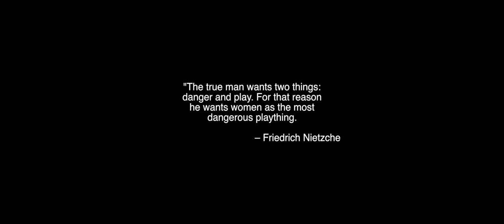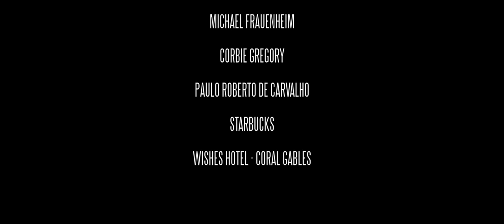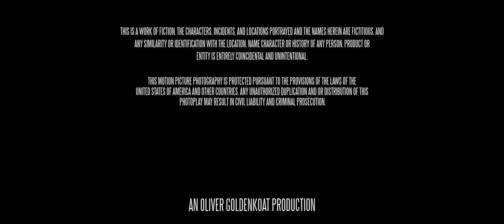SABINA - Micro Horror Movie #2 - Full HD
A successful Miami lawyer meets a sexy young call-girl in a Coral Gables motel room for an afternoon of "relaxation" and "fun" ... but what is the real purpose for their meeting? DON'T BLINK! (it's only 5 minutes long) BAM!

Written and Directed by Alexander Beresford

CAST:
"Sabina"  -  Danny Lima
"Matthew" - David Kwiat

Cinematography - Stephen Brevig

Music and Sound Design - Rafael Merseguel